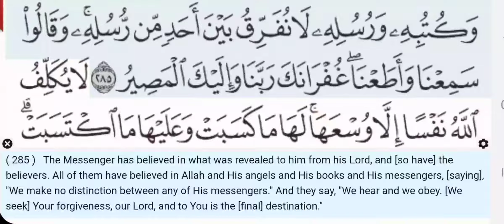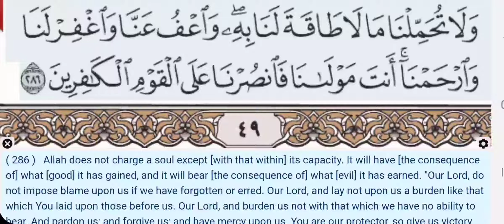2:285-286-Surah Al Baqarah - Khalil Al Hussary - Quran Recitation, Arabic Text, English Translation